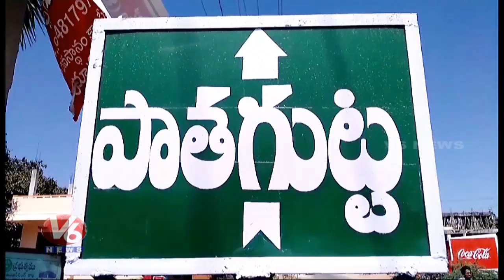Sri Lakshmi Narasimha Swamy Radhotsavam At Yadadri Patha Gutta | V6 News